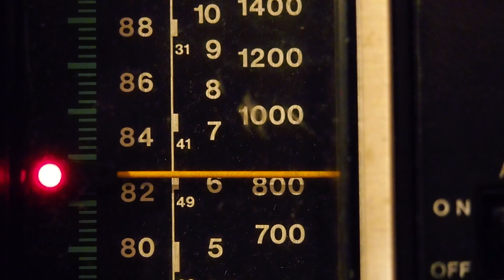Friday Crossroads "New Year Special" promo